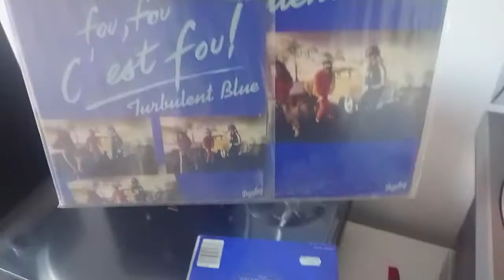Turbulent Blue / Fou, Fou, C'est Fou / 1984 Barclay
7 inch Version Funk 🇫🇷